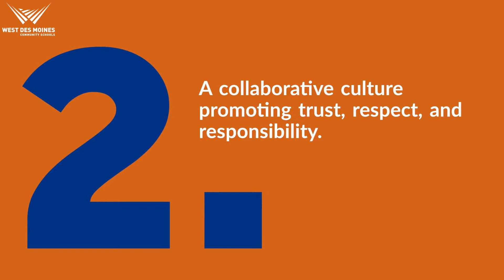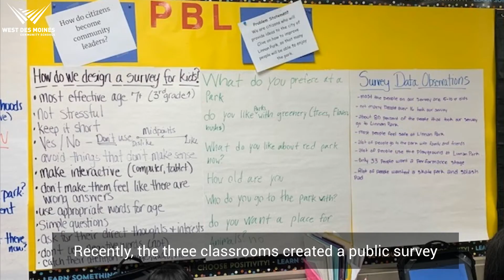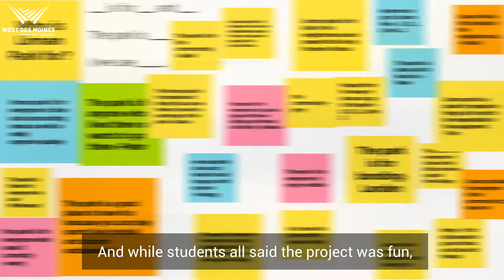Crestview School of Inquiry: Students Revitalize Linnan Park with City of Clive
During the 2020-21 school year, sixth-grade learners at Crestview School of Inquiry have teamed up with the City of Clive in revitalizing Linnan Park as part of the city's 86th Street Neighborhood Plan. Learn more about the partnership and project-based learning by watching this feature video.